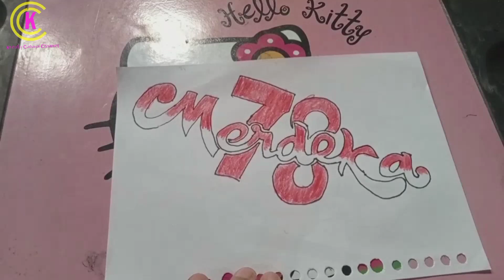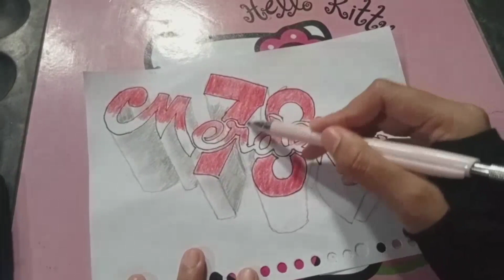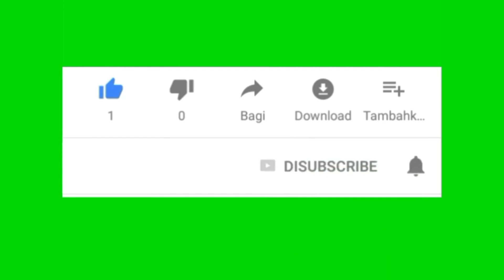menggambar mudah tema 17 agustus